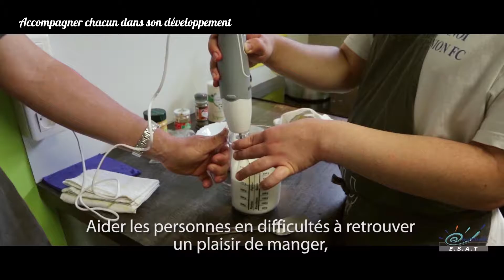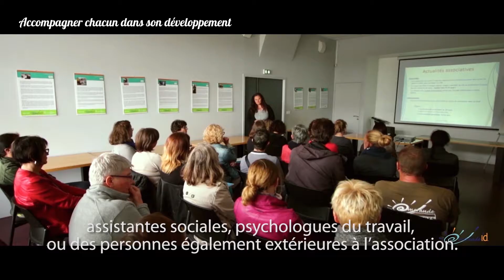Emeraude id accompagnement professionnel et formation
Une des missions de l'association Emeraude id est l'accompagnement, de chacun dans son développement. Un suivi médico-social et une formation continu personnalisés et diplômante sont les moyens déployés par l'association pour remplir cet objectif.